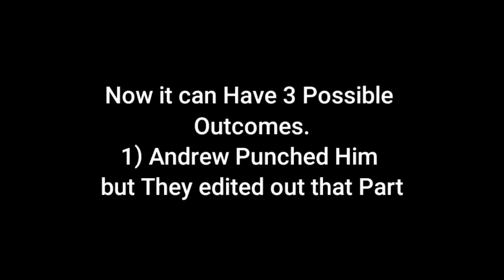Lizard Got Punched in NWH Trailer Spiderman No Way Home Leaks Easter Eggs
SPIDER-MAN NO WAY HOME - Cast Trailer Reaction

spider man no way home andrew garfield tobey maguire,
spider man no way home full movie in english,
spider man no way home final trailer,
spider man no way home full trailer,
spider man no way home full movie in english 2021,